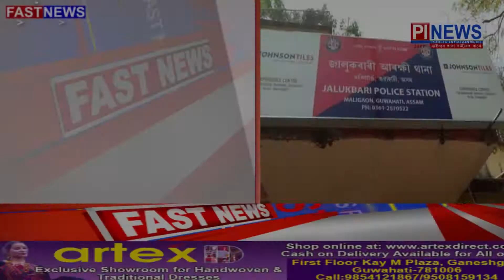FAST NEWS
আৰটিআই কৰ্মীক ধন দাবী পঞ্চায়ত সচিব,সভানেত্রীৰ
ধুবুৰী চহৰৰ বাসিন্দাৰ মাজত হাহাকাৰ
অন্ত পৰিল মনোনয়ন পত্ৰ দাখিলৰ অন্তিম দিনৰ
বিজনী ইউ পিপিএলৰ কাৰ্যালয়ত যোগদান সমাৰোহ
পাণ্ডুত  ড্ৰাগছ বিৰোধী অভিযান
গৌৰীপুৰতএটা ষাড় গৰুক লৈ চাঞ্চল্য
কুমাৰীকাতাত নৃশংস হত্যাকাণ্ড